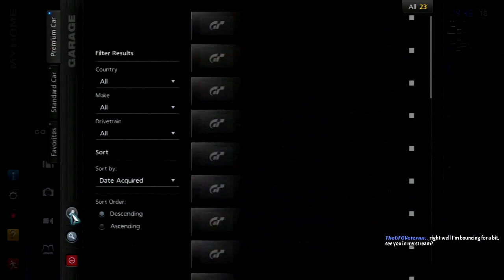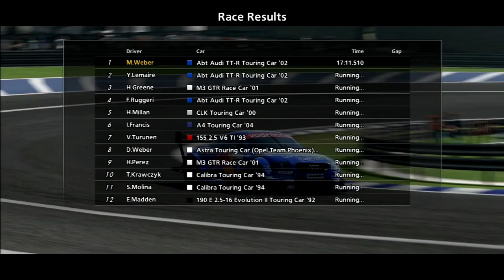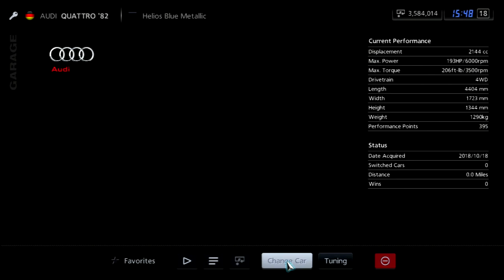Let's Play Gran Turismo 5 [B-Spec]: German Touring Car Championship (Part 43)